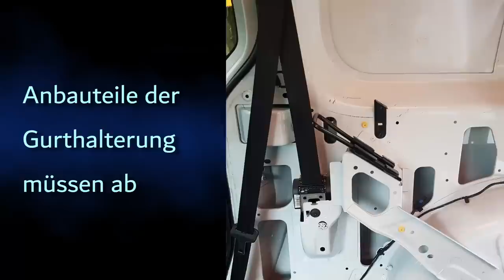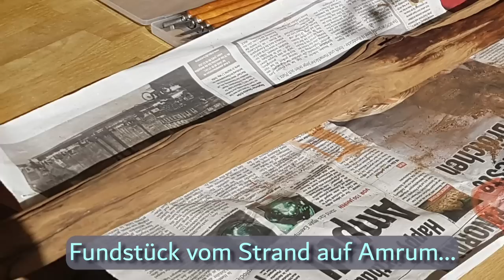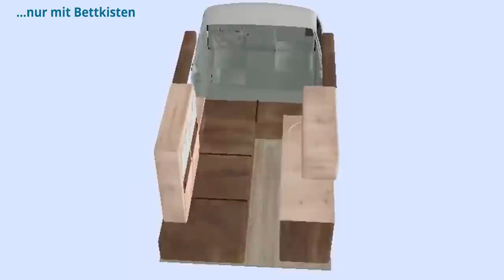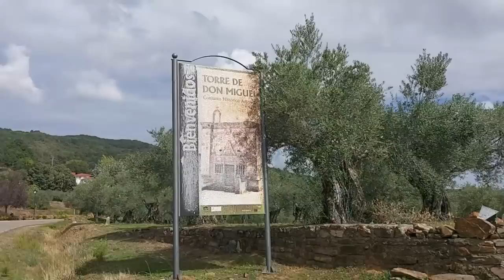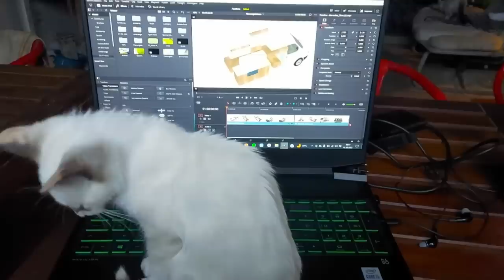VAN CONVERSION Timelapse | Micro Camper Mercedes Citan | VAN LIFE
Ich lebe und reise Vollzeit in meinem Mini Camper. Hier zeige ich euch wie ich meinen Van ausgebaut habe. Und ich nehme ich euch noch mit auf meine Tour durch Spanien, Portugal bis nach Teneriffa.

M E I N E  M U S I K  I S T  V O N